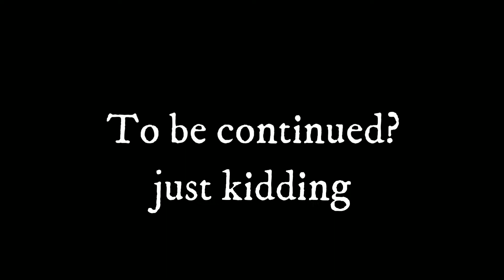Crossing Dimensions! Bedrock Realms Ep 6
Yeah... I went to the nether. Watch the chaos! We also met with Fiercesha, we went in together. She's much better at this than me.

Other people on the realm:
Fiercesha
Snowingplains98

This is regular Minecraft bedrock on hard mode. This is not Minecraft Hardcore, we wouldn't survive. This Minecraft SMP only has a couple of people, and it is run using the Realms service provided by the game. Our game is updated to Minecraft 1.19.

Thank you to Fiercescha for hosting the Minecraft Realm!

p.s. If you see this comment "butterflies"